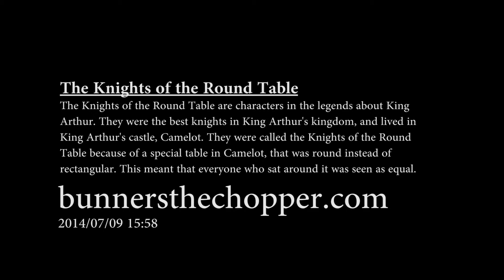The Knights of the Round Table